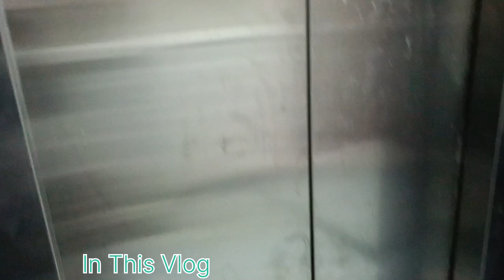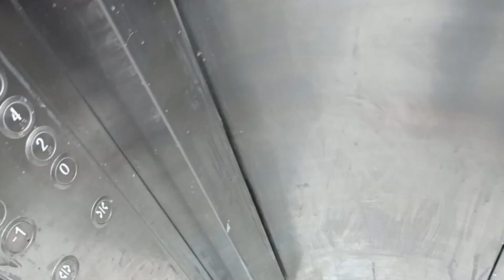चले गए मेरे मेहमान 😭बहुत रोना आया 😭Rekha Adira vlogs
video vlog